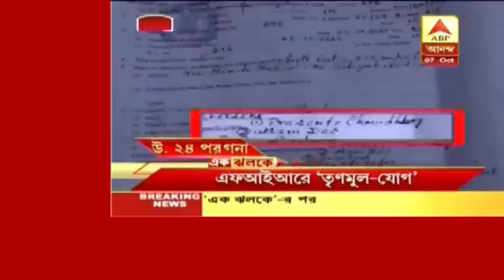এক ঝলকে : খুনের মুহূর্তের সিসিটিভি ফুটেজ প্রকাশ্যে, এফআইআরে ‘তৃণমূল-যোগ, সঙ্গে অন্য খবর